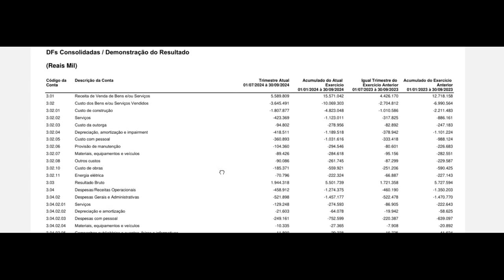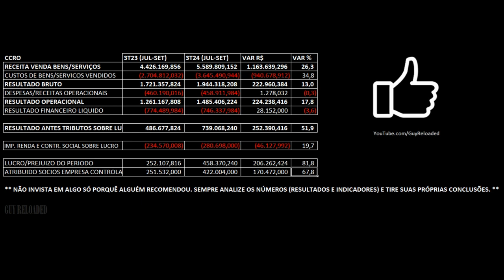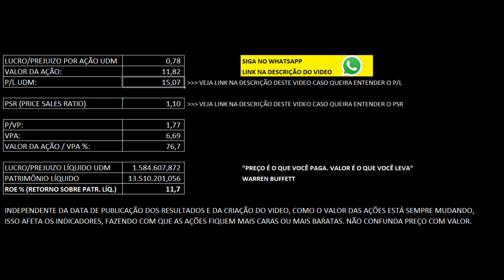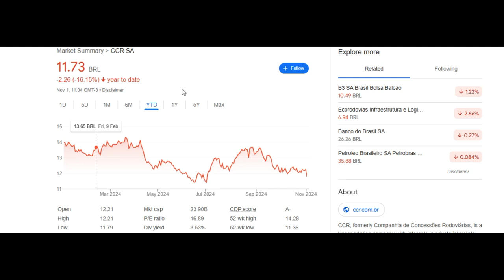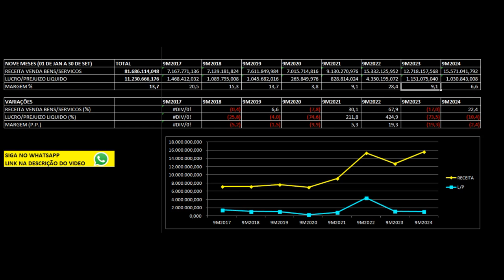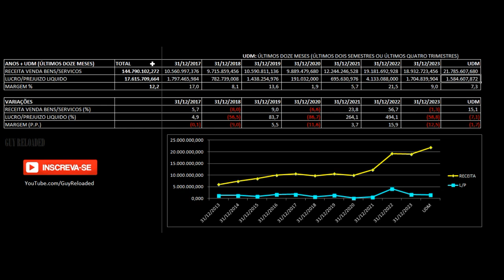CCR: Receita Sobe; Lucro Cai no Acumulado 3T24 2024. Análise Financeira Fundamentalista Ações CCRO3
12 Dicas Para Não Perder Seu Dinheiro Ao Investir Em Ações